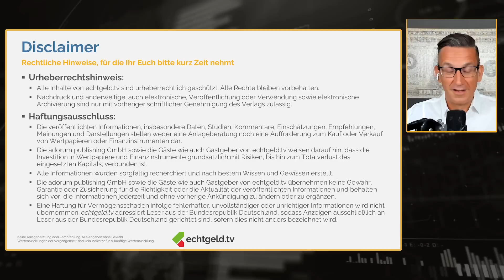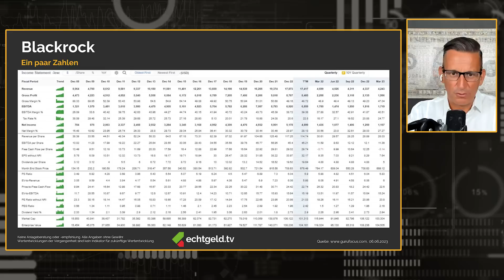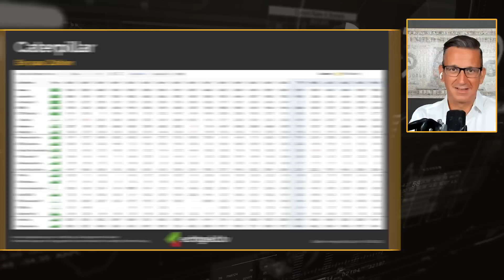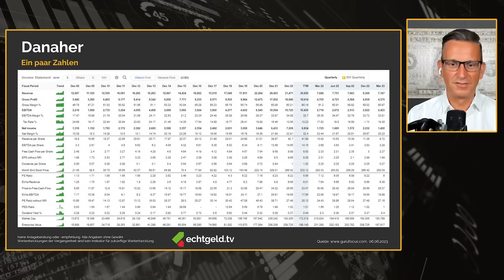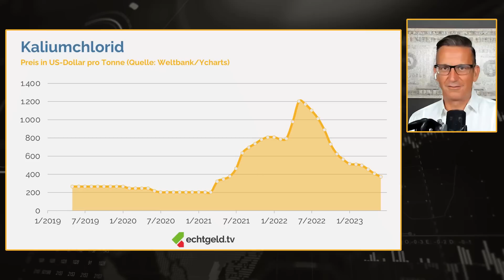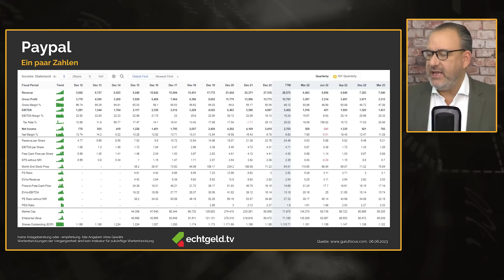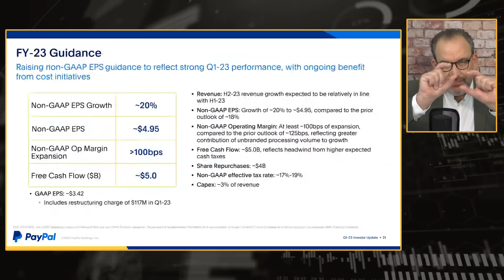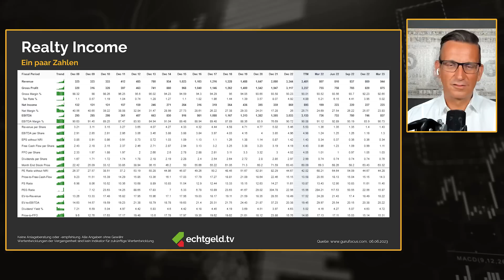Feedback: Eure Aktien-Favoriten im Check | Blackrock | Danaher | K+S | Paypal | Realty Income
Feedback – die 2. und 3. Meinung zu Euren Aktien-Favoriten. Darunter der größte Vermögensverwalter der Welt, dessen Aktie indes lange nicht so günstig ist wie seine ETF-Palette. Oder ein ikonischer „Compounder“, bei dem das Ende der Pandemie und die Krise der Biotech-Industrie für einen 30%-igen Kursrutsch gesorgt haben. Oder ein deutsches Traditionsunternehmen, das keine Schulden hat und mit einem KGV von 3 sensationell günstig erscheint. Wo der Haken ist und bei welchem Fintech-Wert ebenfalls eine Value-Chance lockt: Jetzt im Video. Dazu der Blick auf einen im Scalable Broker zuletzt häufig gekauften Dividenden-Aristokraten, bei dem Tobias Kramer und Christian W. Röhl neben der monatlich gezahlten Ausschüttung noch weitere Pluspunkte entdecken.

Die einzelnen Themen und besprochenen Wertpapiere im Überblick:
00:00 Willkommen zu echtgeld.tv
00:56 Der Disclaimer mit Christian W. Röhl
01:27 Sponsorhinweis: Scalable Capital Broker-Depot mit Trading-Flatrate: *
02:45 Blackrock (WKN: 928193)
12:59 Caterpillar (WKN: 850598)
21:01 Danaher (WKN: 866197)
30:17 Eckert & Ziegler (WKN: 565970)
36:17 K+S (WKN: KSAG88)
46:05 Paypal (WKN: A14R7U)
58:53 Scalable-Stock: Realty Income (WKN: 899744)